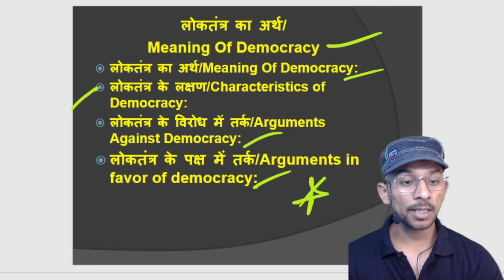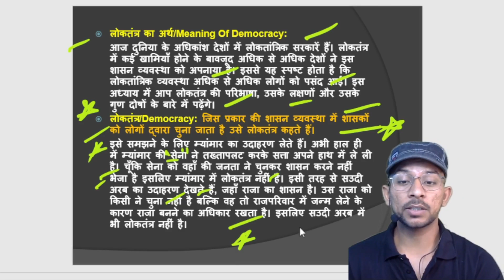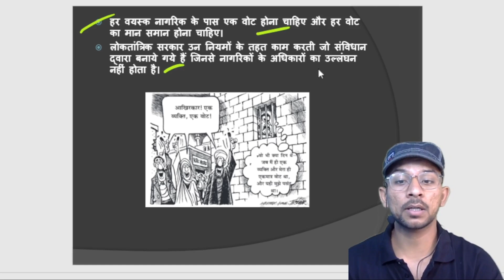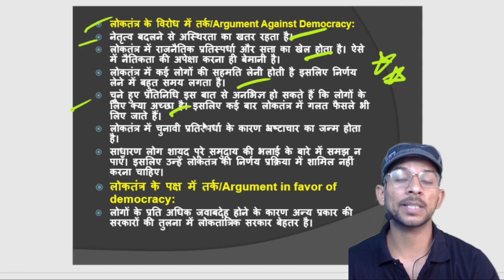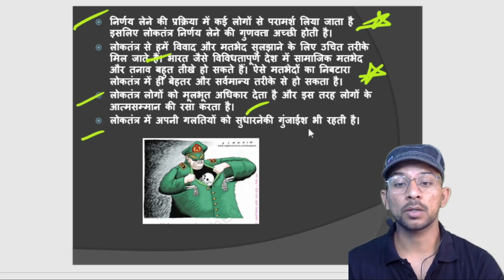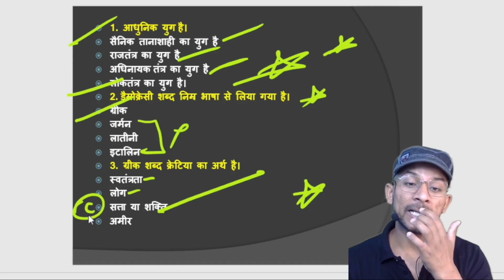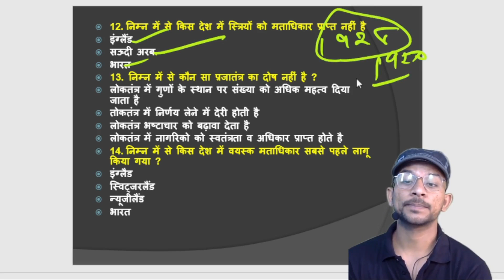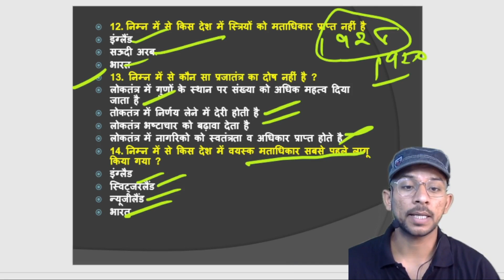NCERT POLITICAL SCIENCE | Class 9th(Chapter-1) | लोकतंत्र का अर्थ/Meaning Of Democracy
* [ SSC,CTET,STET,ARMY,DSSSB,NVS,KVS,NEET,SUPERTET]
* FREE--COURSE/BATCH
* FREE--PDF/PPT(TELEGRAM )
* Dear Aspirant  मेरा Course "GK की जंग अमित सर के संग" शुरू हो गया है आप सभी को GK से  Related कहीं पर भी कोई भी Paid Course या Subscription लेने की जरुरत नहीं है !

* NCERT POLITICAL SCIENCE : in this video Amit Chaudhary will cover NCERT POLITICAL SCIENCE ,political science for all competitive exam ,political science questions and answers NCERT POLITICAL SCIENCE | POLITICAL SCIENCE CLASS | Amit Chaudhary | AMIT SIR GK